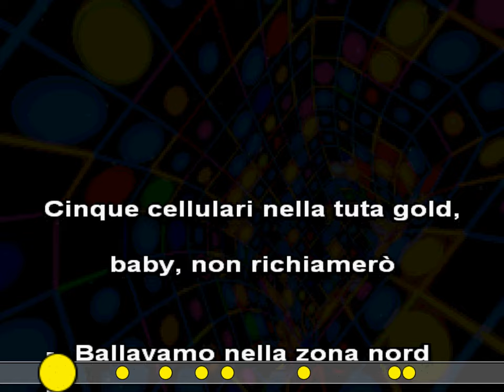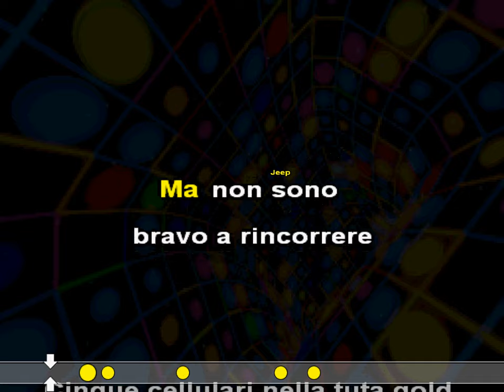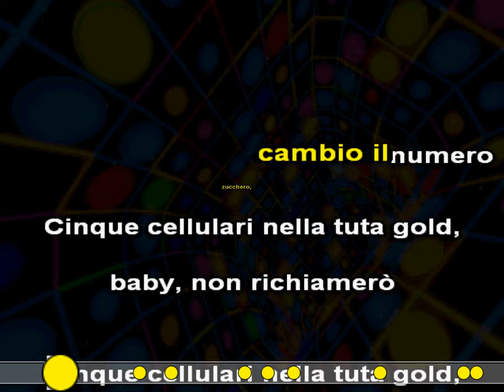TUTA GOLD MAHMOOD KARAOKE CON CORI SANREMO 2024 test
SANREMO 2024
TUTA GOLD
Brano di Mahmood